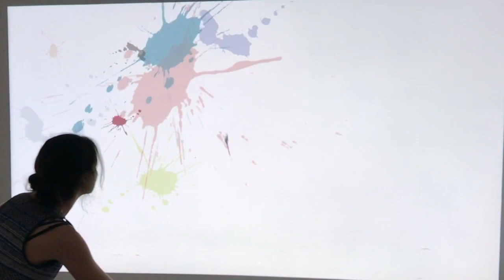interactive installations - workshop at Master Digital Exhibit IUAV 2018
Works of students of Master Digital Exhibit:
Alberto Pallastri, Alessandro Padoan, Camilla Pozzebon, Federica Marra, Matteo Zanella, Paolo Cappelletto.

2wo weeks workshop by Klaus Obermaier
University IUAV of Venice, Italy
April 2018